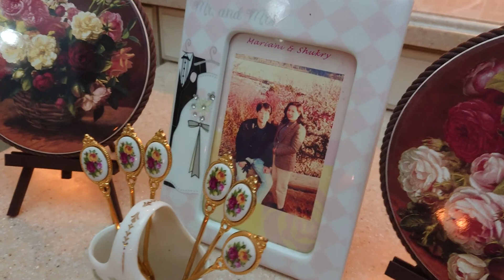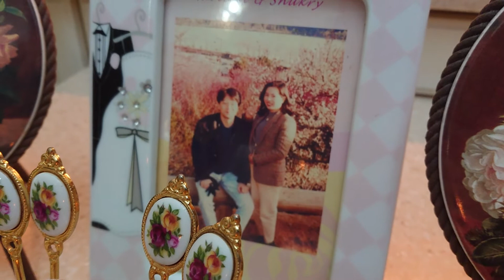結婚30周年 Anniversary 30 yrs. Message is like This ☺️🤗🤩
Wedding 30 years Anniversary message is like this, for International marriage couple.
30 years ago, during The Gulf War, we marriaged. Time flies, Syukur Alhamdulillah Happily we can celebrate with a piece of Coffee Bean Cake. 🤩🤗☺️😋🤲